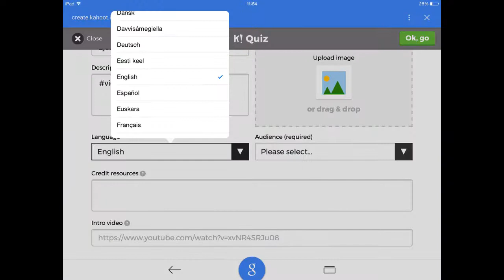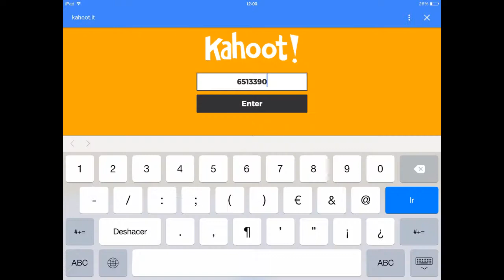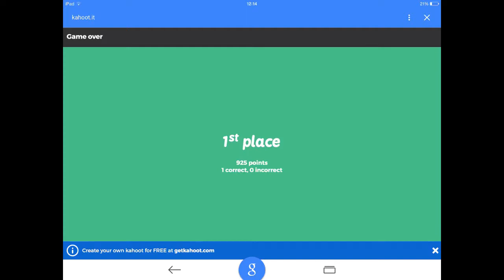Vídeo tutorial: cómo hacer un Kahoot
Alumnas de sexto de primaria nos explican cómo realizar un cuestionario con esta herramienta